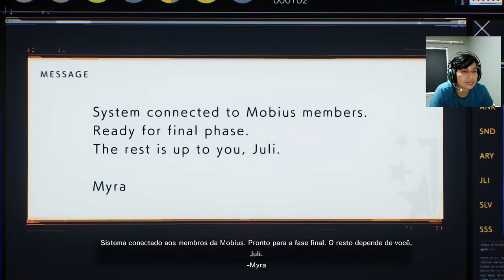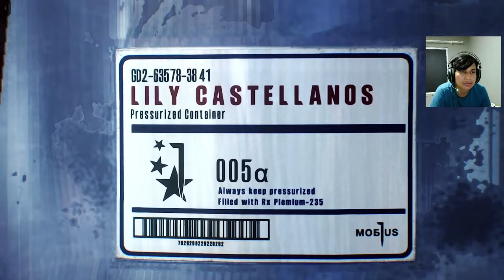Conspiração para derrubar a Mobius! - The Evil Within 2 - (Xbox Cloud)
Últimos dilemas para salvar Lily enquanto conta com a ajuda de Kid para se manter vivo no STEM

Conteúdos sobre games que eu amo e compartilho com muito entusiasmo. Além de gameplays.

*SETUP*
16GB RAM DDR4 3200 MHz Rise Mode Z
SSD NVME 1TB Kingston
Placa Mãe ASRock B450M-HDV R4.0
Fonte Gamemax GS600 600W
Monitor LG 21,5 22MP410-B
Gabinete T-Dagger TGC-G25B
Mesa Gamer KBM! GAMING DG100
Teclado Gamer Exbom Slim Silencioso
Headset Gamer Warrior Raiko USB 7.1 3D Digital Surround Sound LED Verde - PH259
Microfone USB Condensador Fifine K669